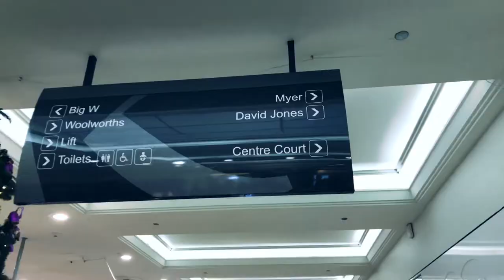Christmas 2018 "Giving Back in Perth Australia"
Every year we support a local family in need but this holiday season we are in Perth, Australia so we are giving back to the Salvation Army's Santa Stocking Appeal where much needed toys and  other household items are given to local families in need. As we arrived on December 23rd we only have 24 hours to make it all happen including our own shopping and baking! Watch the video to see if we pull it off!